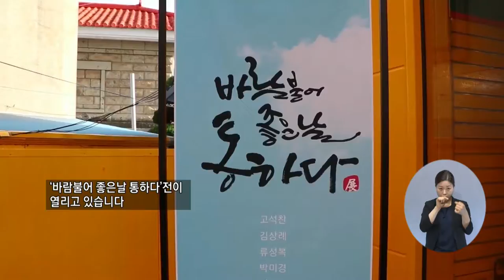복지TV뉴스 1557회 6월 9일 (수) 주요11_‘바람불어 좋은날 통하다‘ 주제로 전시회 열려_이소영 기자